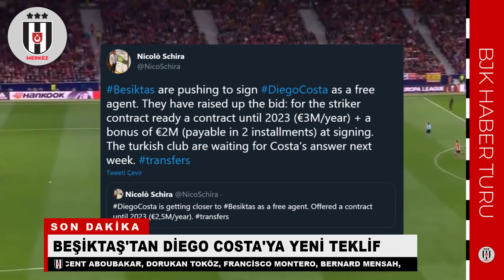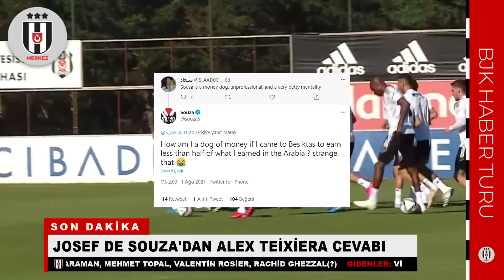Beşiktaş'ta Diego Costa Transferinde Sıcak Gelişme! [SON DAKİKA] Haber Turu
Beşiktaş'ta transfer çalışmaları hız kesmeden devam ediyor. Güçlü bir kadro kurmak için yoğun mesai harcayan siyah-beyazlılarda gündem forvet transferi. Birçok ismi listesine alan siyah-beyazlılarda öncelik ise Diego Costa.

Gelecek sezon Şampiyonlar Ligi'nde mücadele edecek olan Beşiktaş, yeni sezon hazırlıklarını sürdürüyor. Sergen Yalçın yönetiminde yeni sezon için çalışmalarına devam eden siyah-beyazlılar, öte yandan transfer görüşmelerine de devam ediyor.

Alex Teixeira transferinde oyuncuyla 2+1 yıllık anlaşma sağlayan Beşiktaş yönetimi, Brezilyalı yıldızı önümüzdeki hafta İstanbul'a getirmeyi planlıyor.

COSTA TRANSFERİNDE VİTES YÜKSELTİLDİ

Sergen Yalçın'ın kadroda görmeyi çok istediği Diego Costa için şartlar zorlanıyor. Dünyaca ünlü yıldız golcünün maliyeti nedeniyle askıya alınan bu transferde yeni bir iddia ortaya atıldı.

İtalyan Gazeteci Nicolo Schira'nın iddiasına göre; Beşiktaş, Diego Costa teklifini yükseltti. Bu transferde güçlü rakipleri olduğu söylenen siyah-beyazlılar, yıllık 3 milyon Euro'dan 2 yıllık sözleşme teklifinde bulundu.

This is a compilation video made using snippets, to express views, criticise, and report news from another point of view. Sources mentioned during video or listed below if applicable.